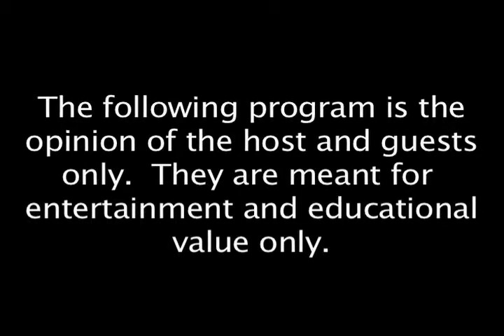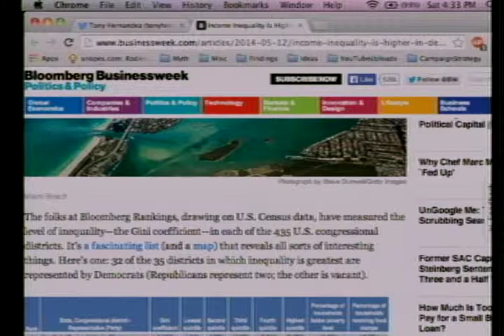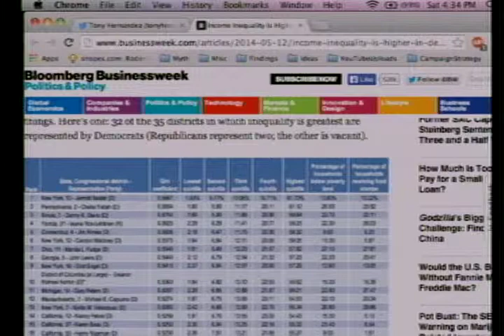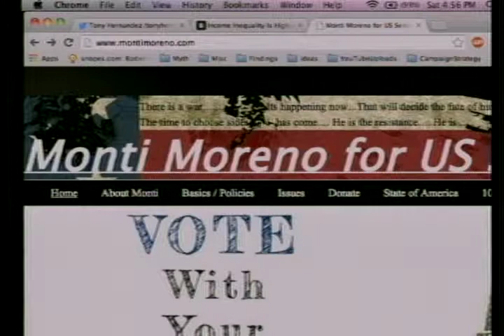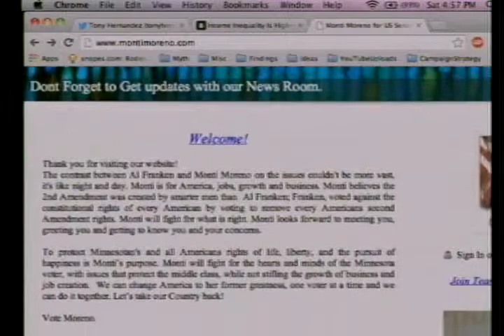Monti Moreno for Senate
2014/05/17 Tony Hernandez interviews Monti Moreno candidate for US Senate.